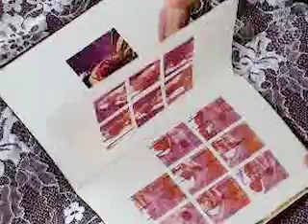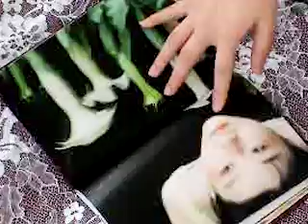来自安妮的花